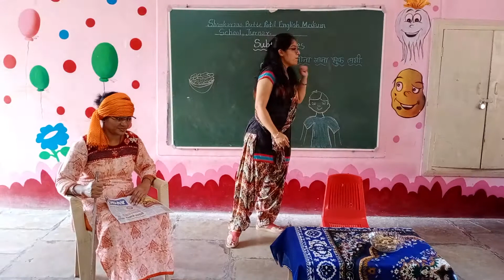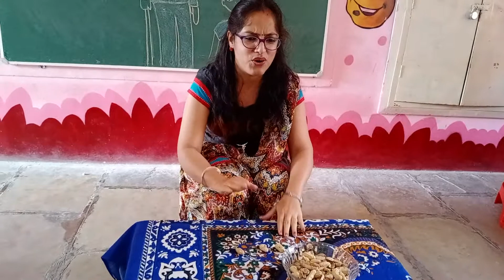SBP English Medium School, Junnar.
नाना नाना भुक लगी।